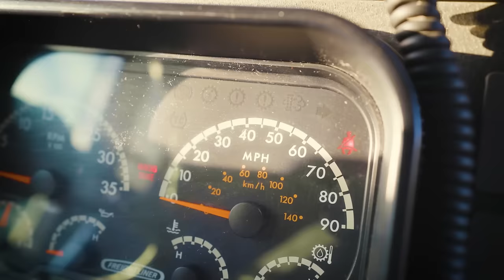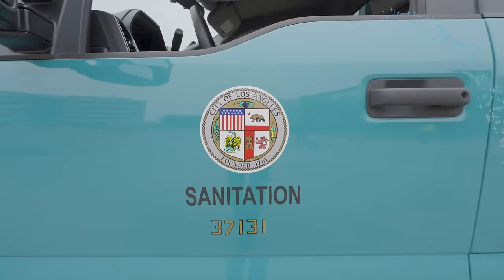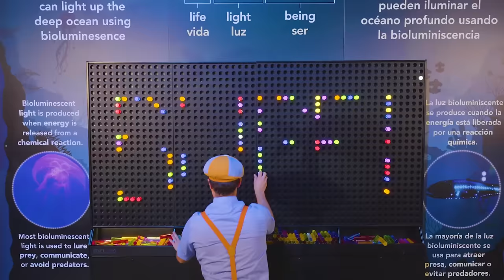Blippi's Train Song + 1 Hour of Educational Vehicle Songs For Kids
Choo Choo, here comes the brand new Train Song! Count all the train cars going down the tracks with Blippi's brand new music video!

Lyrics

Choo Choo
Here comes a train
Choo Choo

It’s rollin’ on the tracks
Gonna get there fast! yeah

I could spend all day
Watching you go Choo Choo

Oh all across the country there are many train tracks
And so many trains that roll on through
Woohoo
I can only imagine how much fun I’d be havin’
If I was ridin’ on the caboose!

(That’s the back of the train)

I try to count all the train cars
But there are so many flying by!

1,2,3,4 - and there’s even more!

Some trains are made to transport people
(I’ve been on one, how about you?)
Some move cargo, miles and miles
Some move oil or fruit?

Every time a train goes by
I wonder what could be inside!

Trains are powered by a locomotive
Now let’s do the locomotive locomotion
You pull the whole train all by yourself
You only gotta say one thing:

Choo Choo
Choo Choo
Here comes the train

00:00 The Train Song
03:29 THE GARBAGE TRUCK SONG
06:31 BMV0227ENUS_Boat Song
09:52 Going to the Movies
11:56 HALLOWEEN HOP THE FLOOR IS LAVA
14:11 OLD MACDONALD
15:54 BINGO
17:51 WHEELS ON THE BUS
20:42 THE TRACTOR SONG
23:07 DINOSAUR SONG
26:14 BMV0224ENUS_Game Show Outro Song
28:16 EARTH DAY
31:43 RACECAR SONG
33:34 DINO DANCE SONG
35:13 Twinkle Twinkle Little Star
37:27 Garbage Truck Meekah
40:26 Clean Machine, The Recycling Song!
42:25 BLIPPI THEME SONG REDO
45:23 If You're Happy and You Know It
47:45 MEEKAH SONG
49:36 BMV0225ENUS_BlippiMobile
51:31 FUN IN THE SUN
55:00 TAKE ME OUT TO THE BALLGAME
57:02 SNOWY DAY
59:05 Meekah Excavator